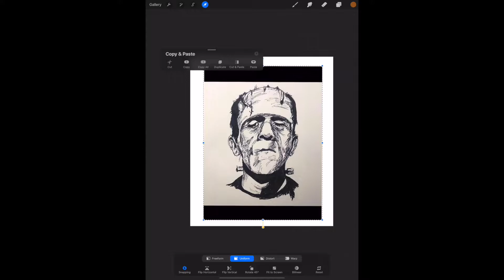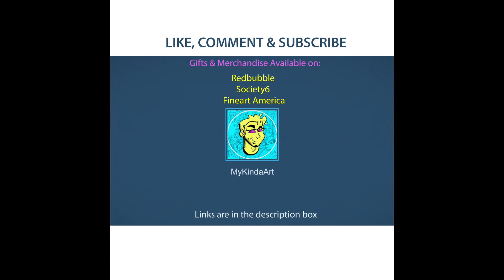Frankenstein Art | How to Draw Frankenstein's Monster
Simple digital coloring in Procreate.

- Micron ink pens & Faber Castell